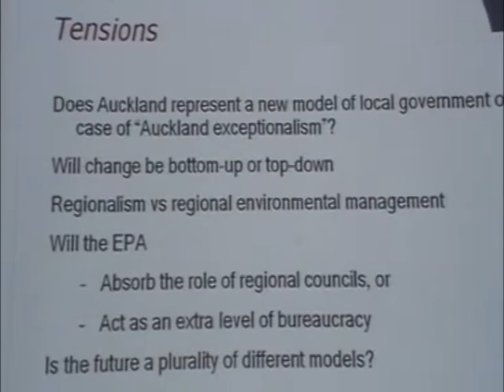NZCSC Local Govt Review Mike Reid Part 2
New Zealand Centre for Sustainable Cities, August 24 Seminar - Local Government Reform for Sustainability - Mike Reid